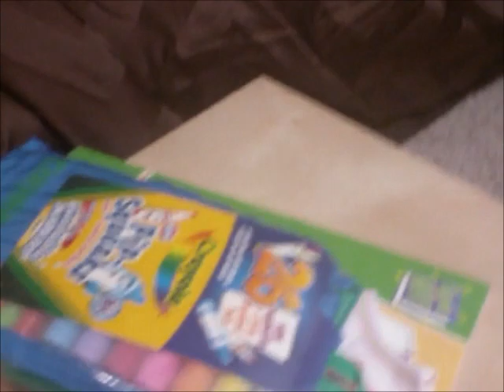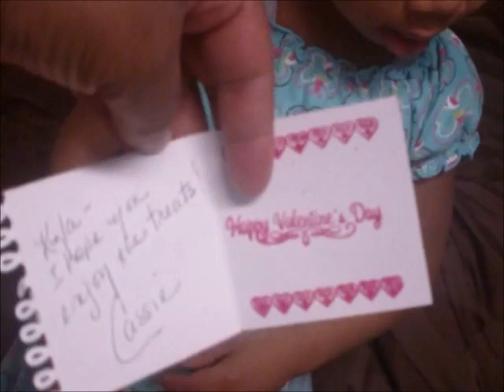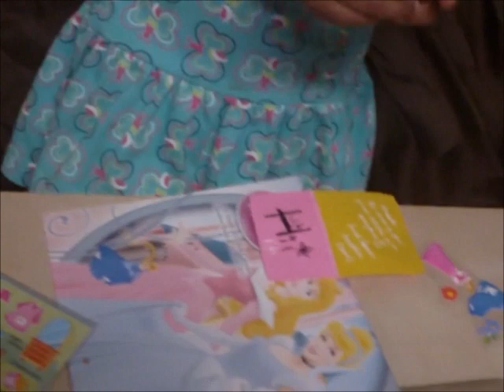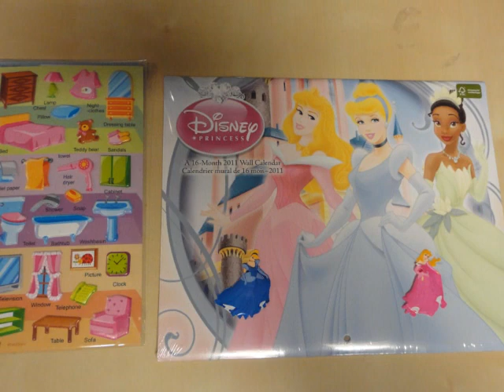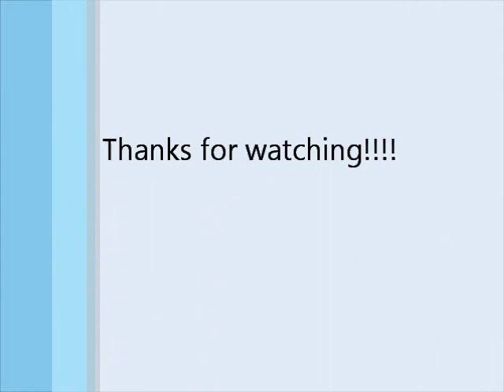Kyla Rak from Donna, Cassie and Dee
Thank you guys so much!! She loved it!!